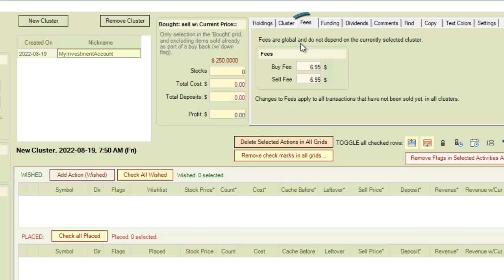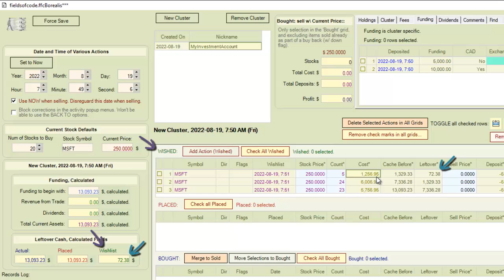Borealis - How to Track Investments